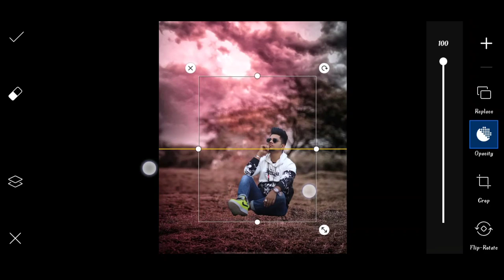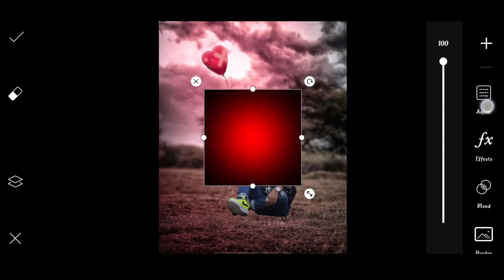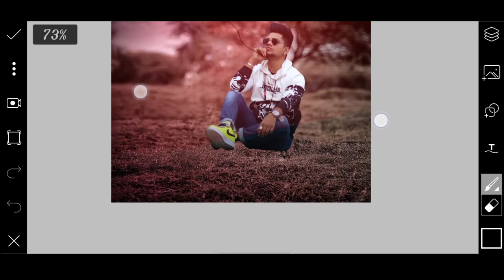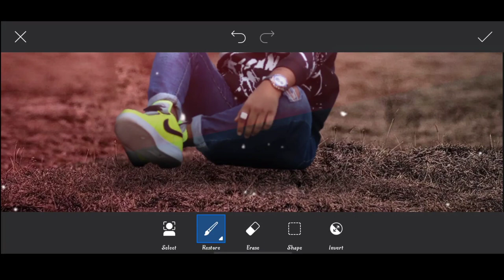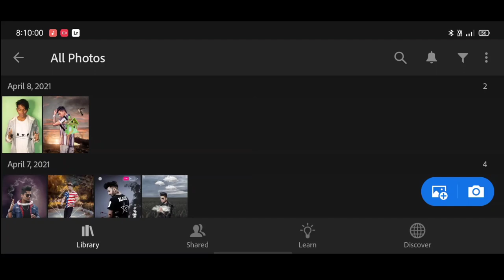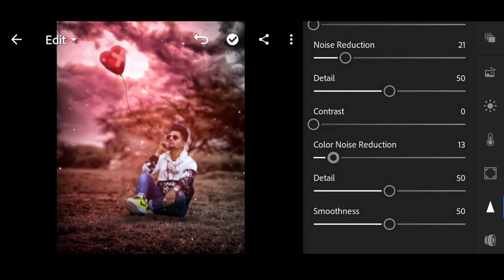Pranav PG new heart balloon photo editing